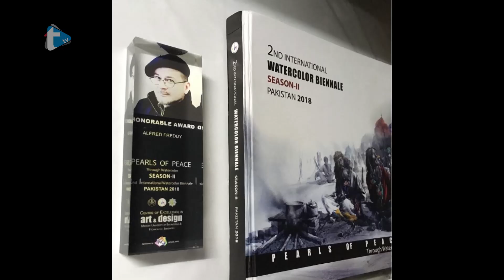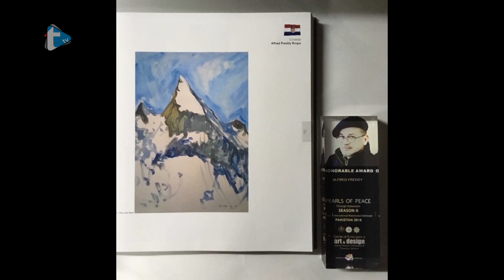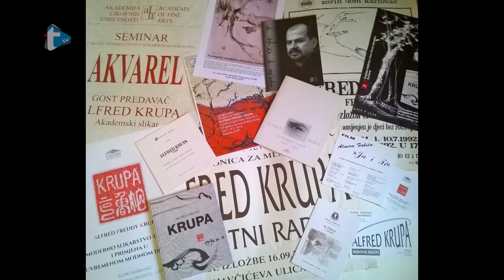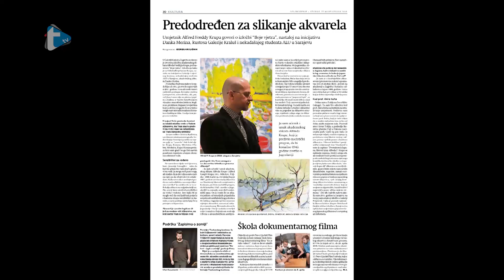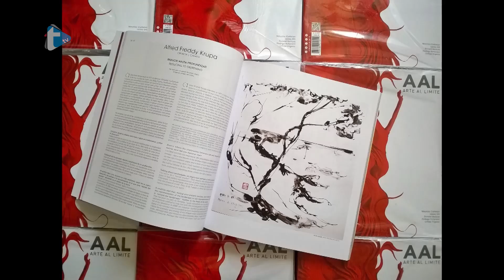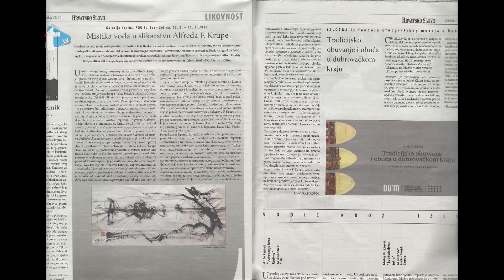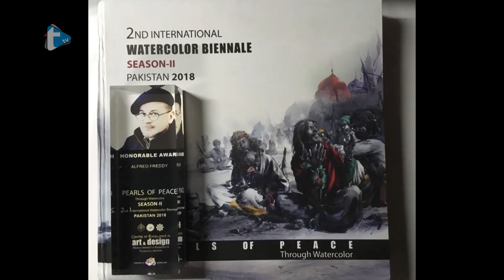An interview with Alfred Freddy Krupa (in Croatian)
TV show "Pokupska kronika" (TV Trend, June 30, 2018)